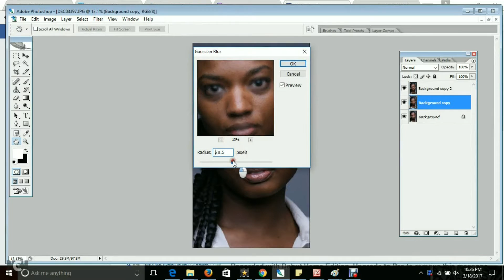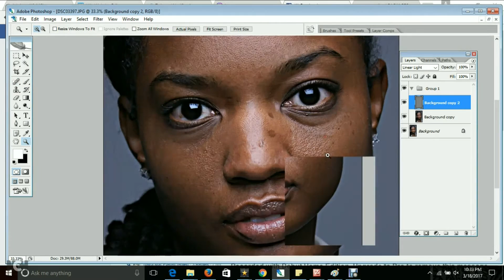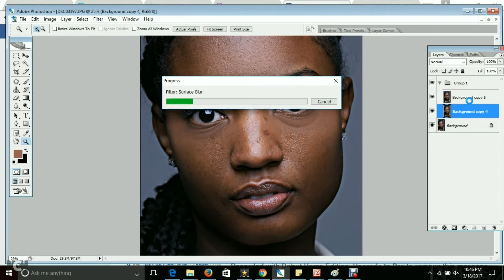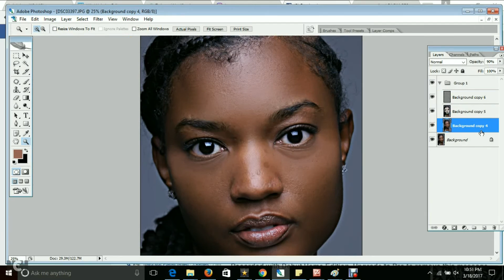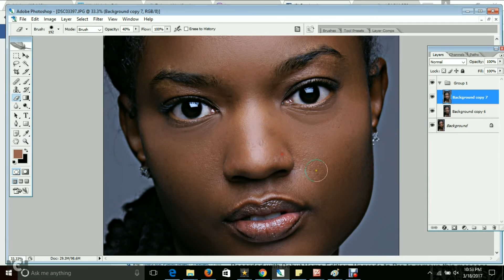PhotoShop Tutorial: How I Retouch Photos